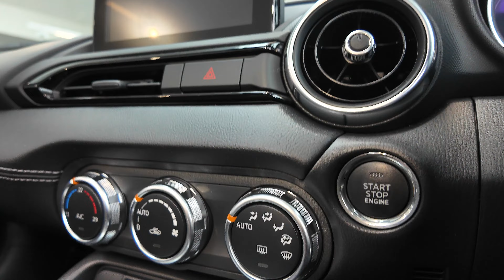2024 Mazda MX-5 Convertible | Two Seater Sports Car | Interior and Exterior Review [4K]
The exhilarating performance of the Mazda MX-5 has captivated countless hearts. Its undeniable appeal can be equally attributed to the iconic look with striking colours, such as the new Zircon Sand or the famed Soul Red Crystal. With beautiful proportions, flowing lines and dramatic contours, it enchants your senses before you even step inside.

Mazda’s unique “Kodo: Soul of Motion” design features beautiful proportions, flowing lines, and dramatic contours – capturing the spirit of motion and enticing you to get behind the wheel.

Reinterpreted by Mazda, the Japanese phrase “Jinba Ittai” refers to the bond between car and driver. The driver centric design and responsive handling of the Mazda MX-5 makes you feel like the car is an extension of your body.

Want to see which colour best fits your personality? Try out the newest Zircon Sand or Platinum Quartz paint colours, or maybe our famed Soul Red Crystal. With 7 colours to choose from, we are sure you will find a colour which you will fall in love with.

The interior is designed to make you feel comfortable and in command at all times. Take a seat in our driver centric cabin which has been designed to ensure all controls fall easily to hand, whilst achieving your perfect driving position in our comfortable and supportive sports seats. Now it’s time for you to experience a true connection between car and driver.

The Mazda MX-5 is a lightweight two-passenger sports car manufactured and marketed by Mazda with a front mid-engine, rear-wheel-drive layout. The convertible is marketed as the Mazda Roadster (マツダ・ロードスター, Matsuda Rōdosutā) or Eunos Roadster (ユーノス・ロードスター, Yūnosu Rōdosutā) in Japan, and as the Mazda Miata (/miˈɑːtə/) in the United States, and formerly in Canada, where it is now marketed as the MX-5 but is still commonly referred to as Miata.

Manufactured at Mazda's Hiroshima plant, the MX-5 debuted in 1989 at the Chicago Auto Show and was conceived and executed under a tightly focused design credo, Jinba ittai (人馬一体), meaning "oneness of horse and rider". Widely noted for its small, light, technologically modern, dynamically balanced and minimally complex design, the MX-5 has frequently been called a spiritual successor to 1950s and '60s Italian and British roadster sports cars. The Lotus Elan was used as a design benchmark.

Generations were internally designated with a two-letter code, beginning with the first generation, the NA. The second generation (NB) launched in 1998 for MY 1999; followed by the third generation (NC) in 2005 for MY 2006, and the fourth generation (ND) in 2015 for MY 2016.

As the best-selling two-seat convertible sports car in history,[1] the MX-5 has been marketed globally, with production exceeding one million, as of early 2016.[2] The name miata derives from Old High German for "reward"

 The original MX-5 was launched at a time when small roadsters had almost disappeared from the market, with the Alfa Romeo Spider being one of the only comparable models still in production at the time. However, even the Spider was not a direct competitor of the MX-5 due to its significantly higher price tag. That left the Mazda as the spiritual successor to a host of discontinued sports cars such as the MG B, Triumph TR7, Triumph Spitfire, and Fiat Spider.

The MX-5 was officially introduced in February 1989 at the Chicago Auto Show,[4] and the public immediately resonated with the new sports car. The first generation MX-5 would go on to be the most popular of the four MX-5 generations by a wide margin, with over 228,961 units sold in the United States between 1989 and 1997.[5]

The lightweight, unibody MX-5 boasts sharp, responsive handling and a curb weight of under 2,500 pounds. Notably, the MX-5 incorporates a longitudinal truss, marketed as the Powerplant Frame (PPF), that provides a rigid connection between the engine and differential to minimize flex and improve balance. Some MX-5 models feature limited slip differentials, traction control, and an anti-lock braking system.

With an approximate 50:50 front/rear weight balance, the car has nearly neutral handling. Inducing oversteer is easy and very controllable, thus making the MX-5 a popular choice for amateur and stock racing, autocross, and club racing.[6]The original MX-5 was launched at a time when small roadsters had almost disappeared from the market, with the Alfa Romeo Spider being one of the only comparable models still in production at the time. However, even the Spider was not a direct competitor of the MX-5 due to its significantly higher price tag. That left the Mazda as the spiritual successor to a host of discontinued sports cars such as the MG B, Triumph TR7, Triumph Spitfire, and Fiat Spider.